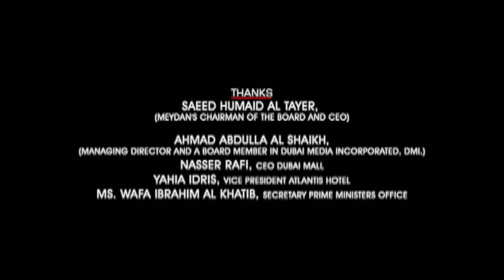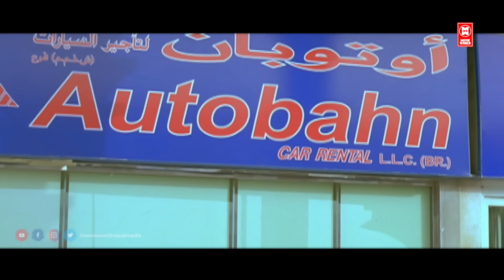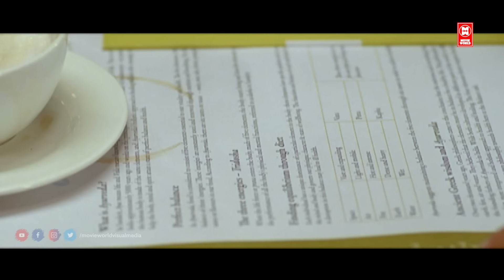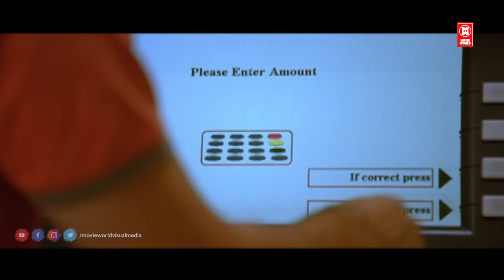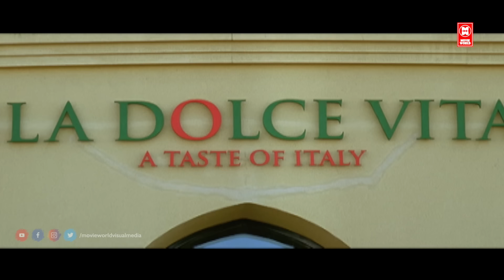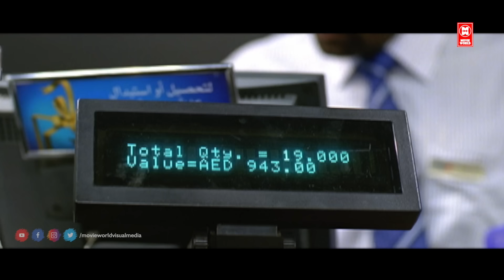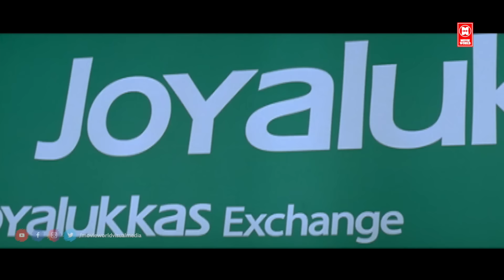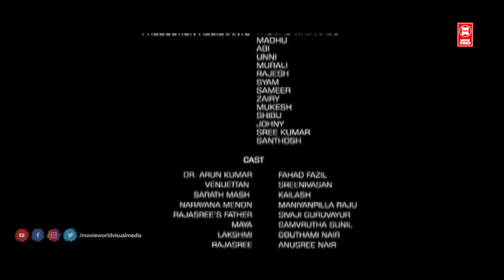Latest Telugu Movies 2022 Full Movie | Diamond Neclace | Fahadh Faasil telugu Dubbed Movies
Diamond Necklace is a 2012 Indian Malayalam-language romantic drama film directed by Lal Jose and written by Iqbal Kuttippuram, starring Fahadh Faasil, Anusree, Samvrutha Sunil and Gauthami Nair. This movie tells the life story of Dubai-based oncologist Dr. Arun Kumar and the end of his luxurious life after meeting three women from different lifestyles.

Diamond Necklace was released on 4 May 2012. It was a commercial success at the box office and received positive response from critics. The film won two Filmfare Awards South—Best Supporting Actress (Gauthami Nair) and Best Music Director.

Written by Iqbal Kuttippuram
Produced by Hussain
Starring
Fahadh Faasil
Anusree
Samvrutha Sunil
Gauthami Nair
Production
companies
Anitha Productions
LJ Films
Distributed by LJ Films
Release date
4 May 2012

|| ANTI-PIRACY WARNING ||
*COPYRIGHT PROTECTED*